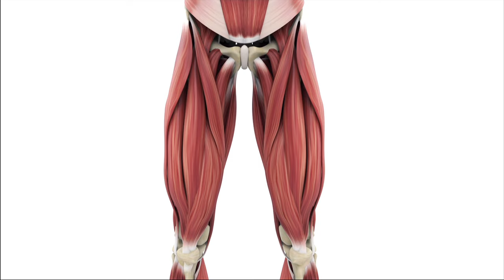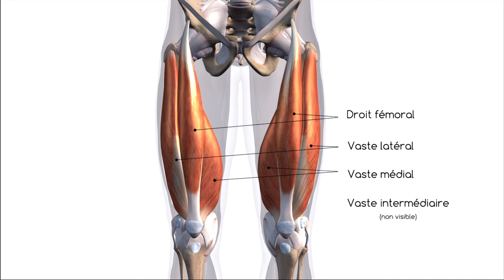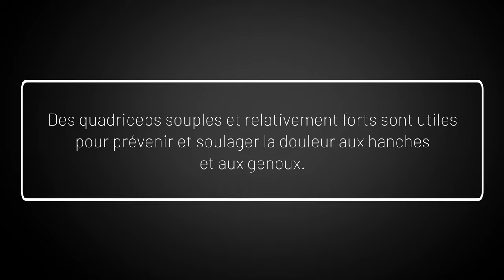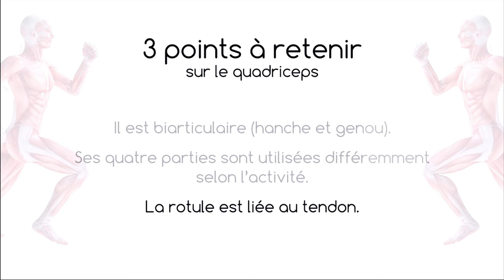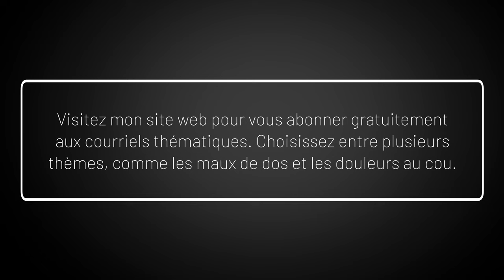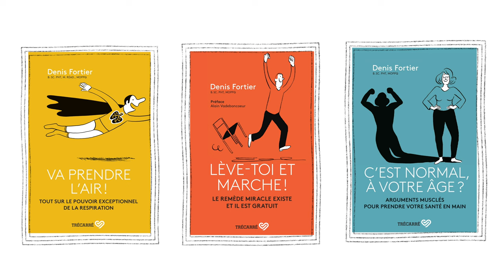Soulager les douleurs à la cuisse: conseils et exercices pour des résultats efficaces!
Comment soulager les douleurs à la cuisse alors qu'elles peuvent avoir plusieurs causes, aussi diversifiées les unes que les autres?

D'abord en comprenant mieux ce muscle clé du corps humain, le quadriceps.

Dans cette vidéo, je vous propose un ABC du quadriceps et des exercices de rééducation pour retrouver ses capacités et soulager les douleurs à la cuisse!

Bon visionnement!

Denis

MES LIVRES AU CANADA: